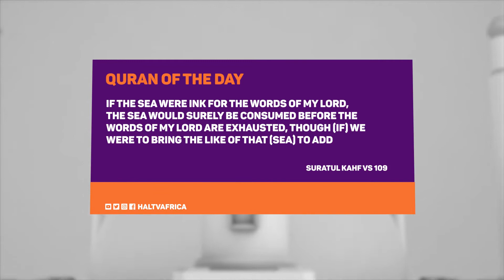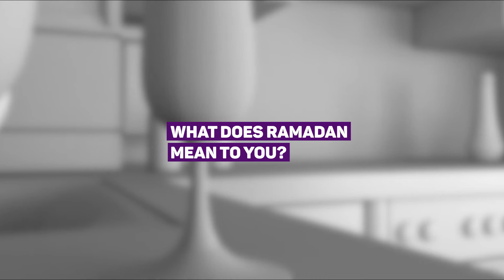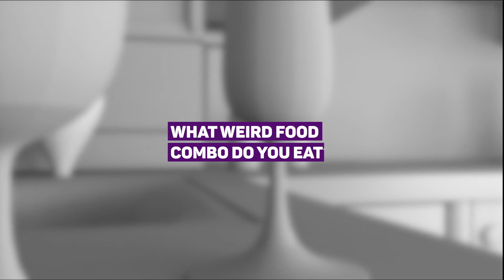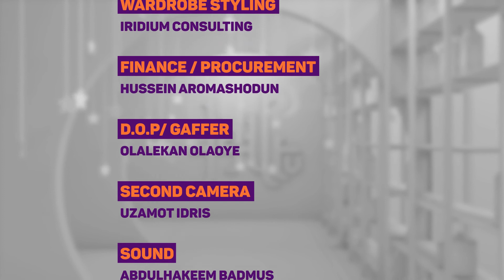Habibi Ramadan 7 | Episode 26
Ustadh Qasim on the continuation of Beauty of faith. Balqees shares what Ramadan means to her while we take on Faaiz on 'Big IQ'. Let's see what he's got. ☺